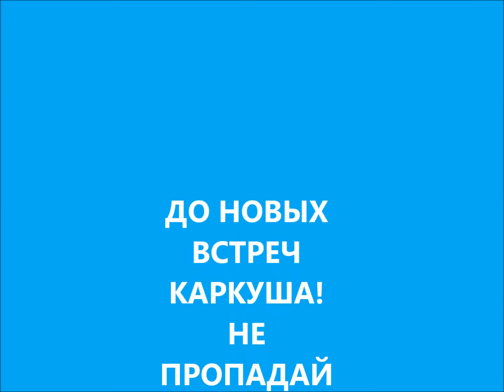КАРКУША ВЕРНУЛСЯ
ВОРОНЁНОК СНОВА ПРИЛЕТЕЛ